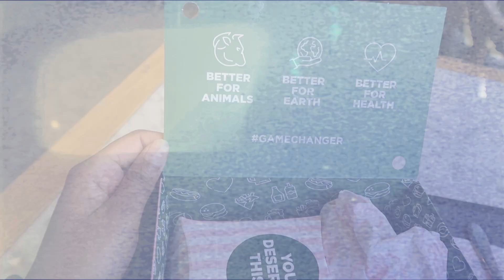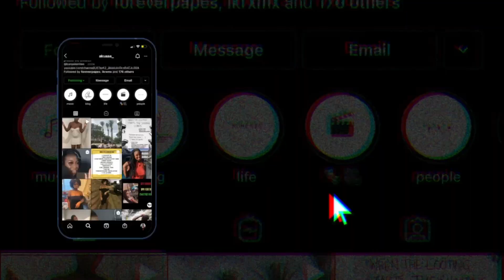vlog: my last week of freedom !!😭